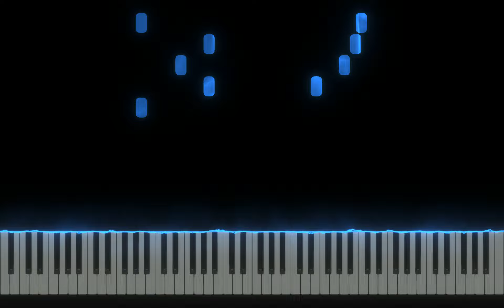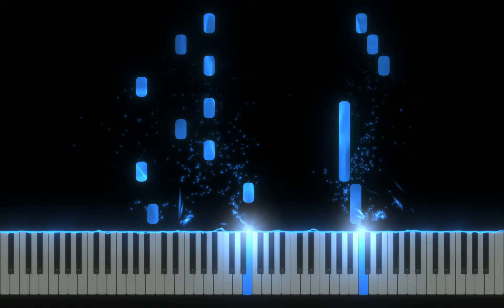🎵 La Casa De Papel - Bella Ciao | Piano Tutorial (Synthesia)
This powerful and emotional anthem has resonated with audiences worldwide, making it a must-learn for fans of the show and pianists alike. Perfect for players of all levels who want to bring this stirring melody to life on the piano.